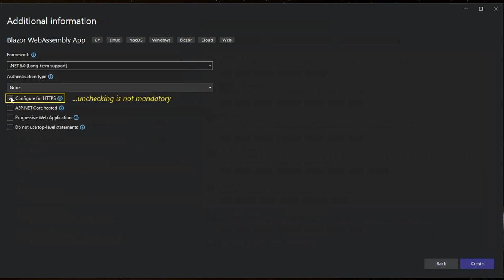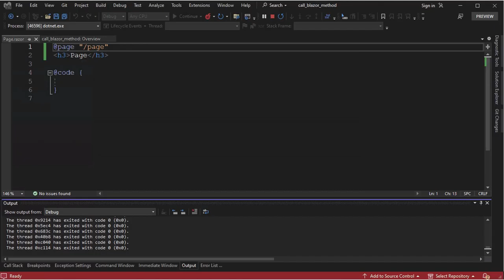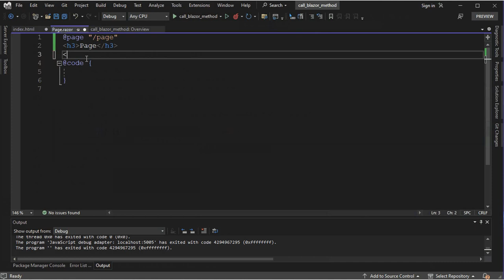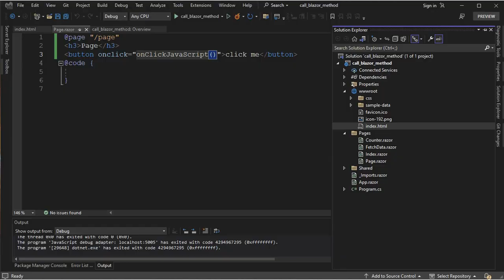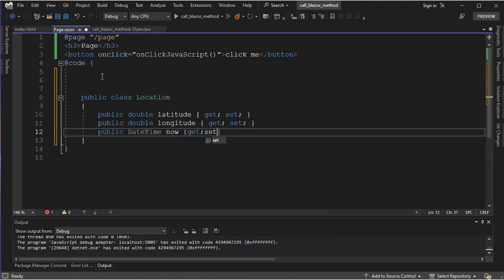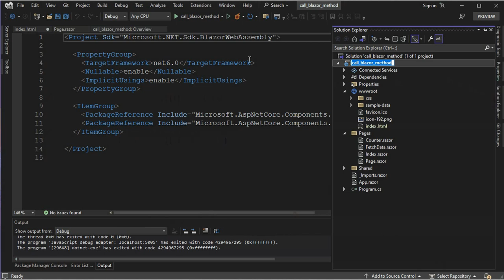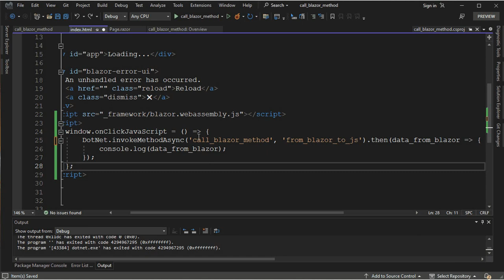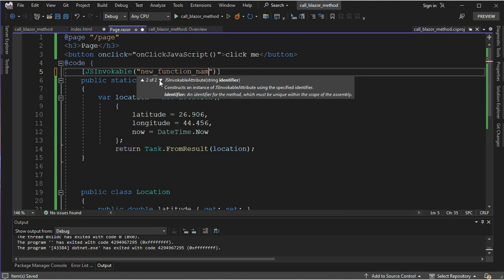3.1. Blazor/Invoke Blazor method from JavaScript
Invoke Blazor method from JavaScript
Betilica